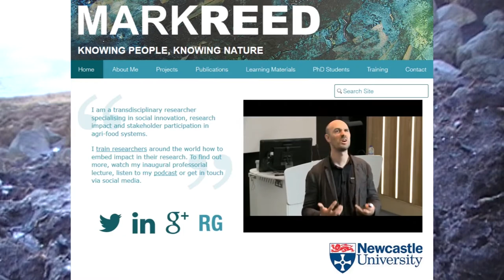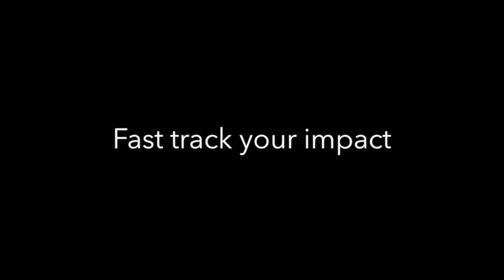MiniPEDcast Jan 18- Professor Mark Reed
A bite-sized chunk of the PEDcast in January 2018. In this segment, Professor Mark Reed, from Fast Track Impact, shares his wisdom for how up and coming researchers can achieve genuine research impact.